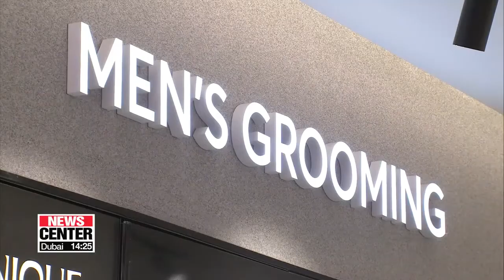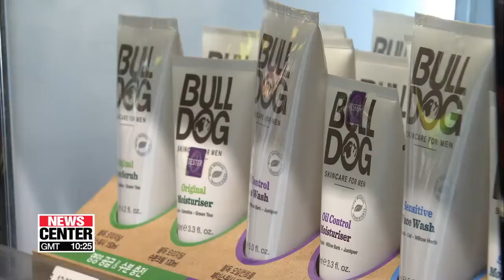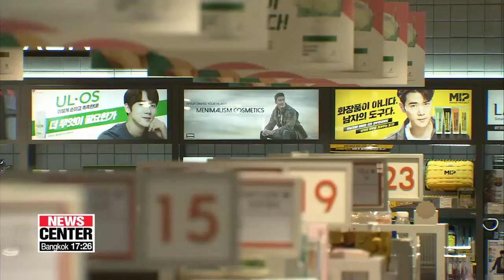Men's K-beauty set for success on world stage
세계로 뻗어가는 한국 남성 화장품 시장... 배경과 전망은?

The ‘Hallyu’, or the Korean wave continue to make big on the global stage, but calls are growing for a diversification of ‘Hallyu’.
In a part-three series of on-going efforts to diversify ‘Hallyu’,... our Kan Hyeong-woo today takes a look at how South Korea's men's cosmetics industry is getting ready to go global.
 Men's grooming products made in South Korea are poised to take the world by storm.
"I don't see why not. If women get to use all the beauty products, why can't men? We like to be handsome. We like to show ourselves off."
According to Research-And-Markets-dot-com,… the global male grooming products market is expected to reach 78-point-6 billion U.S. dollars by 2023 - growth of about 5 percent every year,... while the domestic market is already surging.
"The men's grooming section has seen its sales go up by 40 percent a year for the past three years a in row,... showing how fast the market is expanding."
As for the advantages of men's K-beauty products, users point to their cost-effectiveness.
"I think it's a lot more affordable than what's available out there. Like you can find things for as low as seven dollars sometimes. And on top of that, the ingredients are always quite great and unique."
To reach beyond Asia,... experts say it's important to develop strategies targeting specific regions.
"If the companies want to get into European or American markets, they should focus on adjusting their products for those skin types. They also need to come up with certain qualities to fit the needs in those regions."
K-beauty products are already hugely popular among female consumers around the world. According to the Ministry of SMEs and Startups,... South Korea's exports in cosmetic products grew by 25-percent in 2018 compared to the previous year -  reaching a total value of 4-point-6 billion U.S. dollars,... making it seem likely that men's K-beauty is set for similar success.